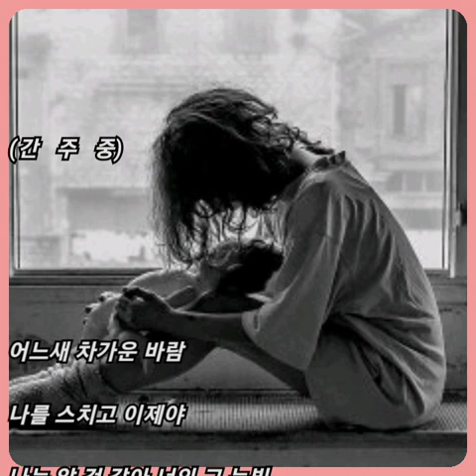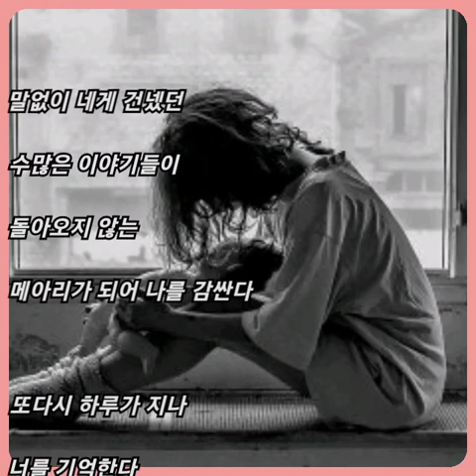지아 ☆ 너를 기억한다..